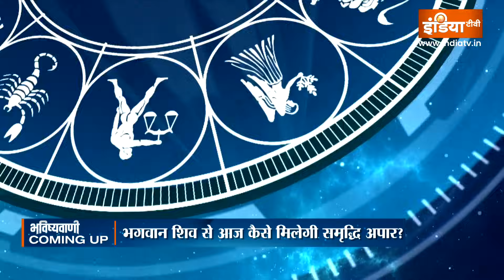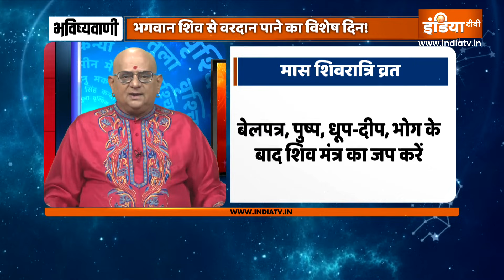Aaj Ka Rashifal: Shubh Muhurat | Today Bhavishyavani with Acharya Indu Prakash, Dec 11, 2023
Aaj Ka Rashifal of 11 December 2023, : Daily Astrology in Hindi | Bhavishyavani with Acharya Indu Prakash. How will be day today for Aries, Taurus, Gemini, Cancer, Leo, Virgo, Libra, Scorpio, Sagittarius, Capricorn, Aquarius and Pisces. Learn Today's Horoscope prediction only with Acharya Shri Indu Prakash ji. Learn Vastu Tips and Vastu for positive energy at home and Office.

Bhavishyavani with Acharya Indu Prakash LIVE: Daily Horoscope in Hindi for Cancer, Aries, Taurus, Gemini, Leo, Sagittarius, Pieces, Capricon, Aquarius in Hindi. Today's Panchang for Shubh Muhurats.

Numerology (अंक ज्योतिष 11 December, 2023) for Cancer, Aries, Taurus, Gemini, Leo, Sagittarius, Pieces, Capricon, Aquarius in Hindi. Career Horoscope Predictions, Health Predictions and How will be your Love Life. Your Lucky Number Today. Lucky Colour for me today. Vastu Tips for Home, Office and Good Health.